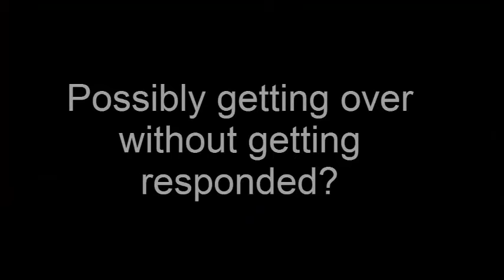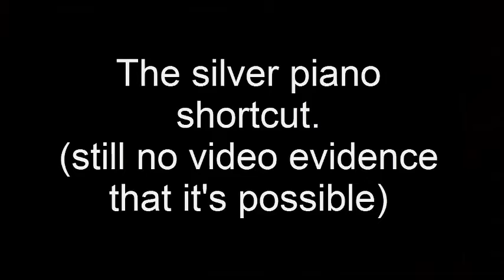[MK7] All potentially possible shortcuts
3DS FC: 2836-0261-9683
My Wii U ID: Ryanator